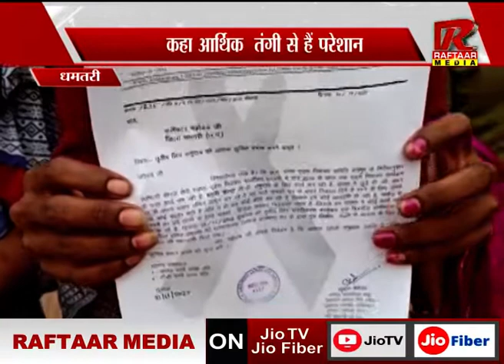धमतरी : कलेक्ट्रेट कार्यालय पहुंची किन्नर, कहा आर्थिक तंगी से हैं परेशान ,देखें video